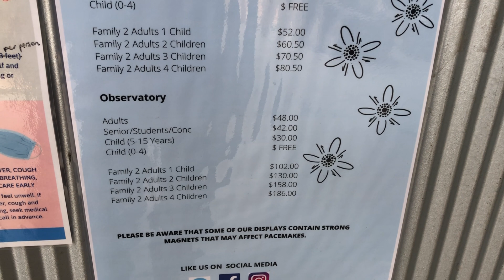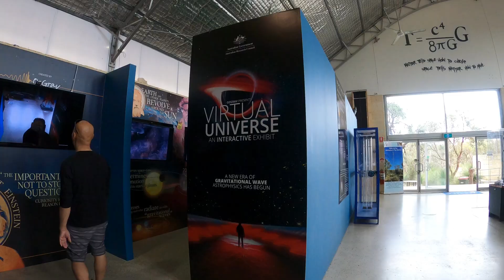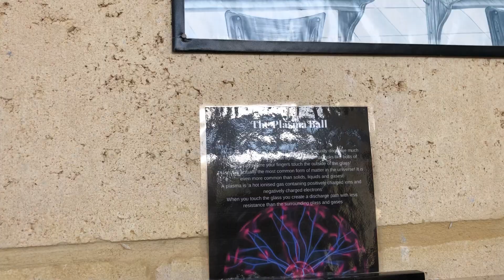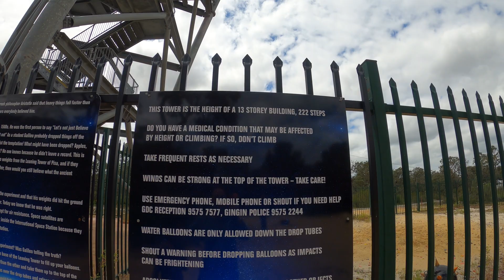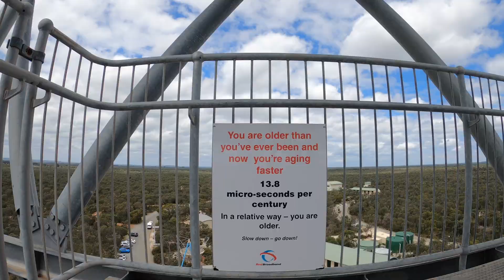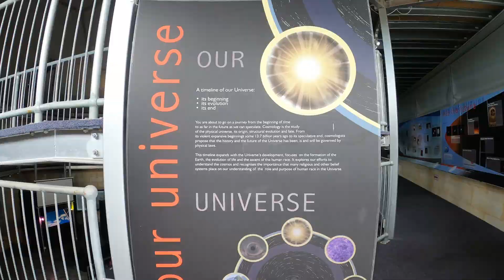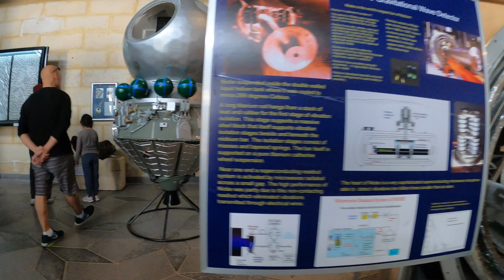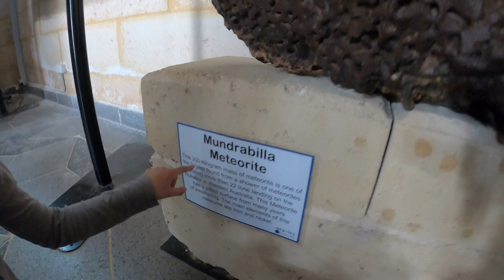GRAVITY DISCOVERY CENTRE AND OBSERVATORY/ GINGIN WESTERN AUSTRALIA/ RACHELLE AND MOM ADVENTURE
The GDC Observatory is an astronomical observatory dedicated to the exploration and science of the night sky. Located in Gingin, Western Australia, the observatory is a part of the Gravity Discovery Centre Precinct. The Observatory is open to the public on a regular basis.